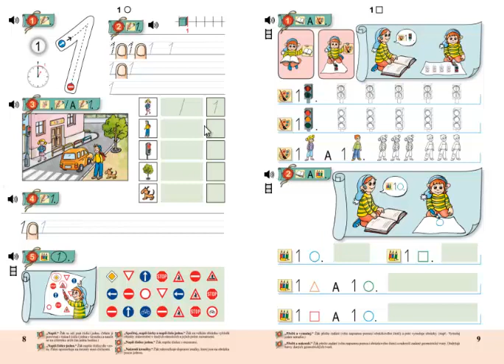Matýskova matematika 1. díl, strana 8, cvičení 1